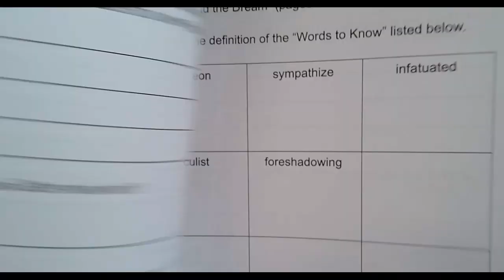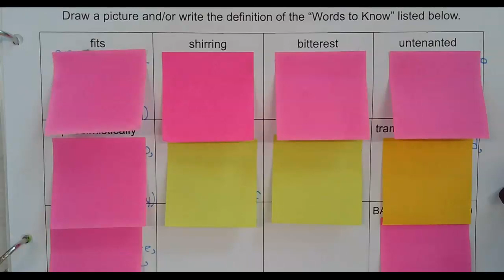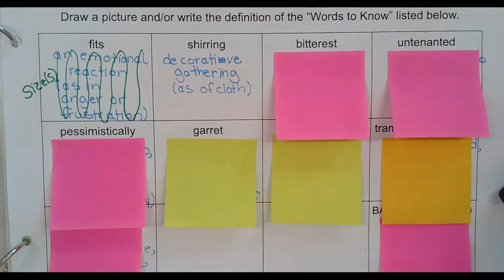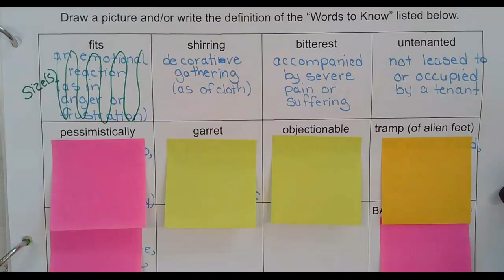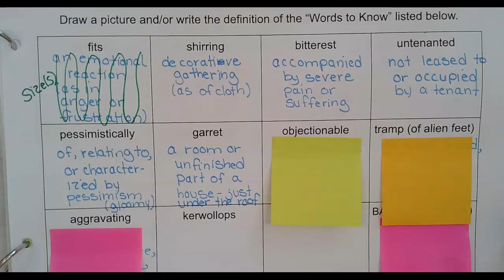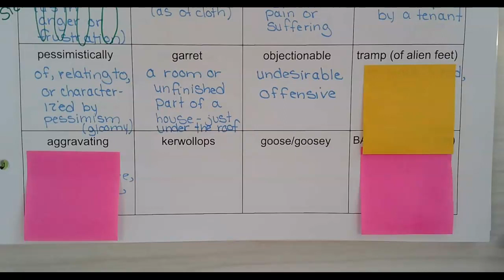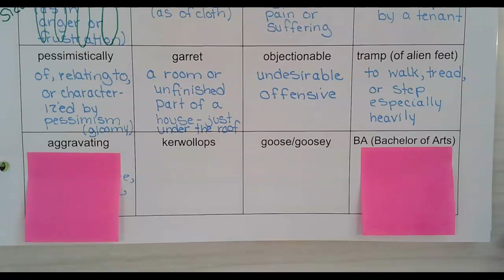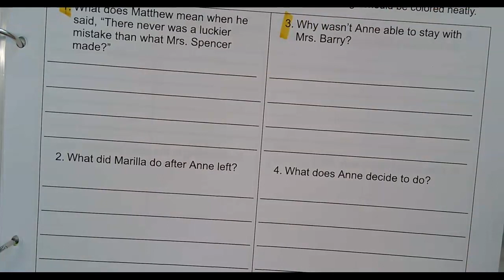Anne of Green Gables Chapters 34 and 35